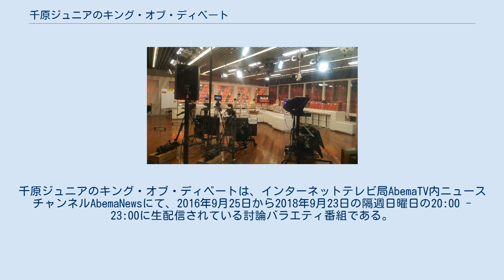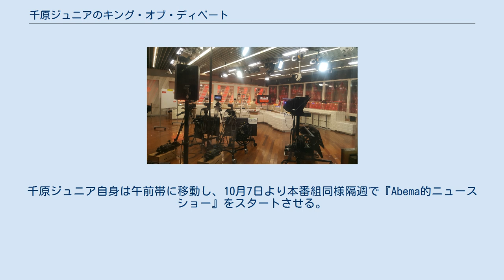千原ジュニアのキング・オブ・ディベート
千原ジュニアのキング・オブ・ディベートは、インターネットテレビ局AbemaTV内ニュースチャンネルAbemaNewsにて、2016年9月25日から2018年9月23日の隔週日曜日の20:00 - 23:00に生配信されている討論バラエティ番組である。
 2016年7月17日、パイロット版である「千原ジュニアの激論！Abemaコロシアム」を配信。
 2016年9月25日、AbemaNewsチャンネルの特番枠としてスタート 。
月1回ペースで番組配信を行っていたが、2017年4月から隔週にて配信を行っている。
また、4月23日配信回については、AbemaTV1周年記念として5時間の尺を設けた。
 内容は、配信回により、2つのテーマを用意しそのテーマに沿ったディベートを行う討論番組で、地上波キー局、準キー局、地方局、BS局の討論番組とは違い、MCであるジュニアが自身の偏見から討論者の討論内容について採点し、得点トップの討論者に対し「キングオブディベート」の称号と景品を与える番組構成になっている。
生配信中には、視聴者からTwitterでハッシュタグ「キングオブディベート」にてツイートを募っている。
 2017年4月以降は隔週で番組が配信されていたが、2018年9月23日配信分を持って番組終了となった。
千原ジュニア自身は午前帯に移動し、10月7日より本番組同様隔週で『Abema的ニュースショー』をスタートさせる。